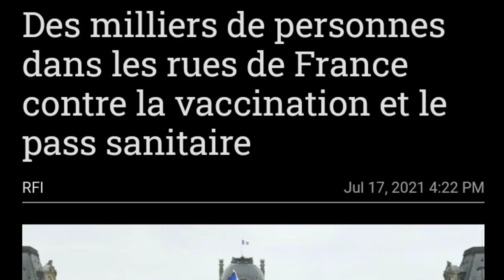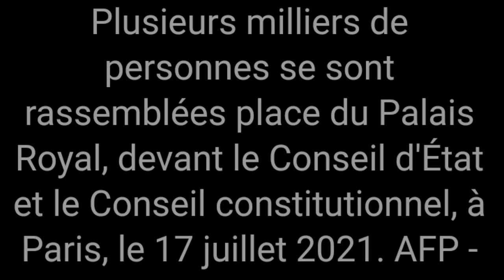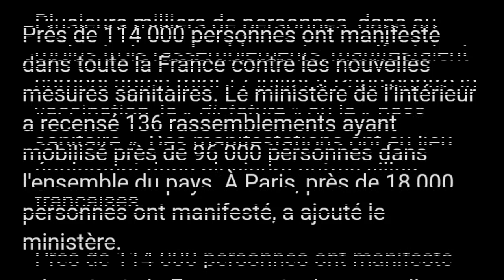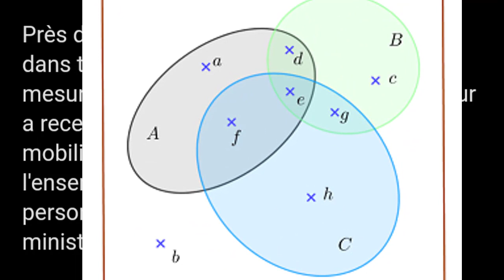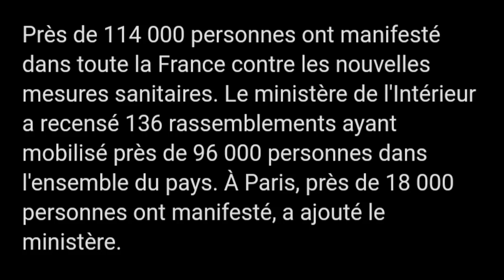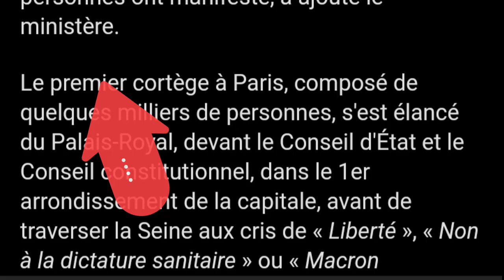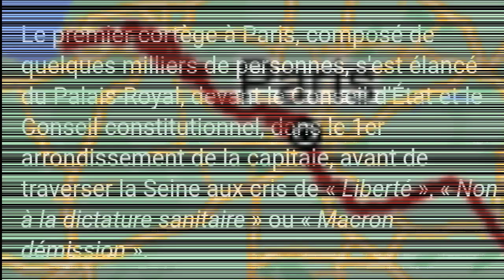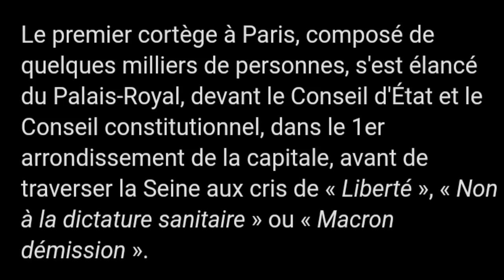Des milliers contre la vaccination فرنسيتك عبر الصحف و المواقع